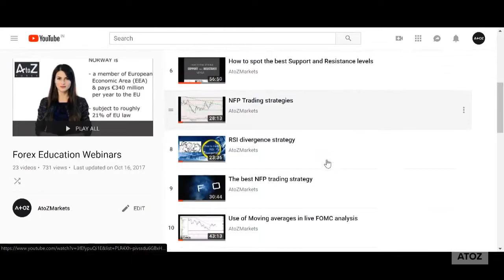What is AtoZ Markets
We are a crypto and forex news resource for traders of all levels and crypto enthusiasts.

On our website, we publish recent industry news, technical analysis, educational articles, ICO ratings, free signals, and more.